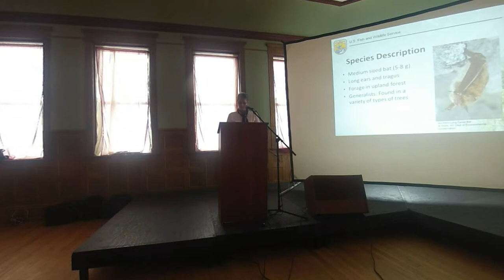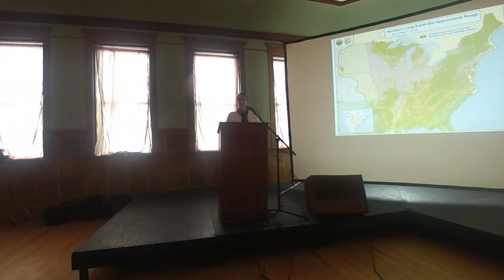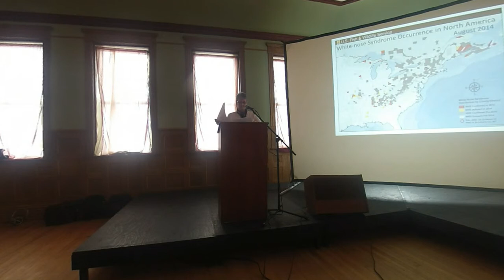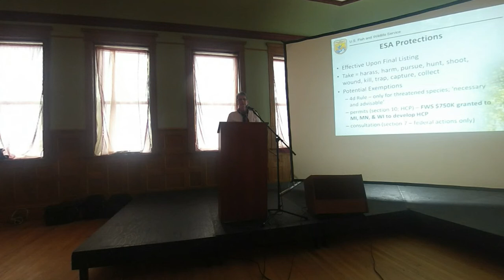Status of the Proposed Listing of the Northern Long-eared Bat 10-30-2014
Bat Friendly Forestry Workshop and Field Tour held on October 30-31, 2014 in Aitkin Minnesota put on by Aitkin County Land Department and Dovetail Partners.  Lisa Mandell, US Fish & Wildlife Service, provided an update to the proposed endangered species listing of the Northern Long-eared bat.